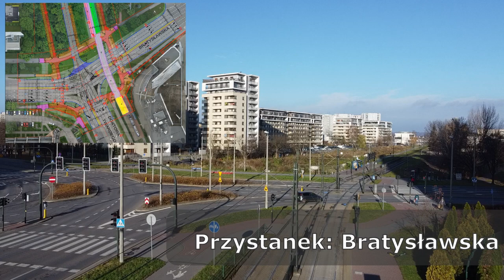500 dni budowy linii tramwajowej KST Krowodrza Górka - Górka Narodowa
Film przedstawiający trasę tramwaju Krowodrza Górka - Górka Narodowa i pokazujący jej stan na 500 dni po rozpoczęciu budowy.

Więcej informacji, mapkę oraz podsumowanie spotkań z mieszkańcami można znaleźć na stronie